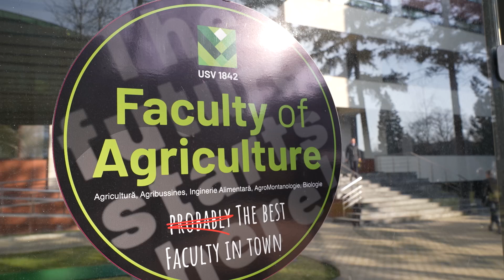03/09/24 Vizită la Universitatea de Ştiinţele Vieţii “Ion Ionescu de la Brad”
03/09/24 Vizită la Universitatea de Ştiinţele Vieţii “Ion Ionescu de la Brad”